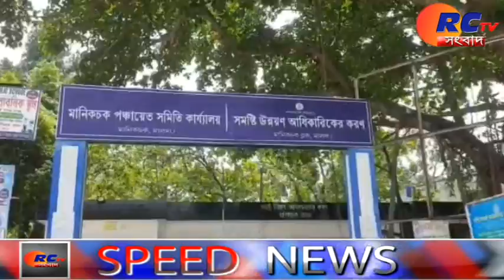Rctv Speed News _160920